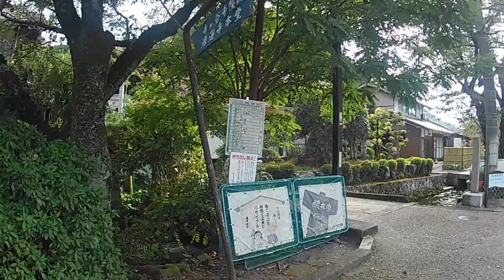中山道の醒ヶ井宿と地蔵川の梅花藻【滋賀県米原市】(AKASO V50 Pro+Hohem XG1 iMars 4K)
始めての水中撮影に挑戦しました。
ケース無しで防水のiMars 4Kです。
OSMO ActionやKeyMission 170も本体防水だけどなぜか躊躇します。
水がきれいだったから良いの撮れました。

アクションカメラ   AKASO V50 Pro
三軸ジンバル   Hohem XG1
ネックマウント 　SJCAM M20
水中撮影　　  iMars 4K
コンデジ Canon PowerShot SX620 HS
車載カメラ　　Andaer　4K

CeVIO Creative Studio　IA OИE
SofTalk

BGM
filmora9 付属の曲
H/MIX GALLERY 様
ユーチューブオーディオライブラリ 様

企画、制作    大工のとうちゃん